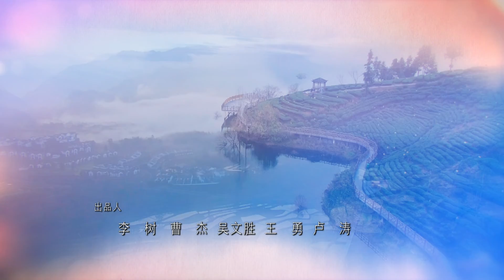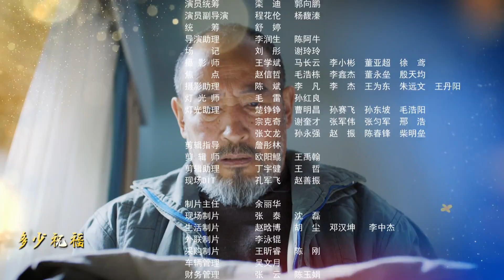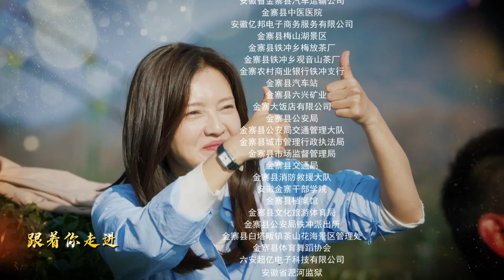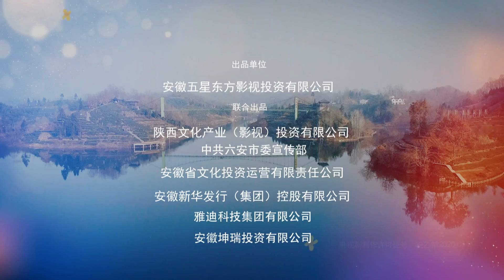《八月桂花開》29 大結局 | “人世間”編劇最新力作 | 美女鎮長捨棄愛情深入一線 縣長親自上陣直播帶貨 | 印小天 傅晶 馬少驊 潘雨辰 馮國強 封柏 徐百慧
八月桂花開
導演：王偉民
主演：印小天、傅晶、馬少驊、潘雨辰、馮國強、封柏、徐百慧
集數：29集

劇情簡介：
　　2018年冬，祁縣永興鄉的最後十二戶山民完成異地搬遷，由此開啟了全縣脫貧攻堅的最後決戰。以縣長沈垌和駐村幹部林紹強等為代表的扶貧幹部深入一線，肅清風氣，克服各種矛盾和破壞，秉持“綠水青山就是金山銀山”的理念，帶領鄉民發展花卉種植產業，整合土地組公司、建小學、辦養老院。鄉民們各展所長，當初的貧困戶“十二山鬼”變成勤勞致富的“十二山神”，懷揣守土有責的家國情懷，將永興鄉建成了生態環保、和諧融洽的大美鄉村……